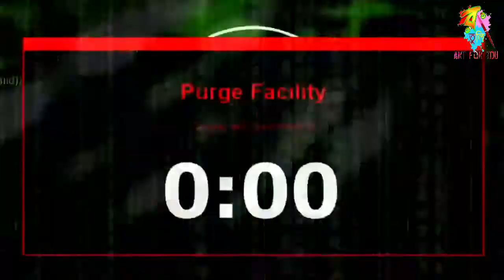how to draw a hacker|Hacker Realistic face drawing with artist watercolor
Also Check out the other painting.

              🙂  My All Setup &Drawing Tools🙂
                                   Buy Link⬇️

                                Drawing Tools

                                🖍️COLOURS🖍️

1.Oil Pastels
2.Water Colours
3.Oil Colours
4.Acrylic Colours
5.Colour Pencils
6.Soft Pastels

                            ✏️ALL PENCILS ✏️

1.Graphite Pencils
2.Charcoal Pencils
3.White Charcoal Pencils
4.White Gel Pen
5.Paper Stumps
7.Blending Brush

                      📝My Drawing Paper📝

1.Ivory Paper

Eraser

2.Tombow Mono Zero Eraser
3.Derwent Battery Eraser
4.Pencil Eraser

                                📱Phone📱

1.My Phone
2.My Second Phone

                                   🎨Stand🎨

1.Drwaing Stand
2.My Tripod
3.My Mic